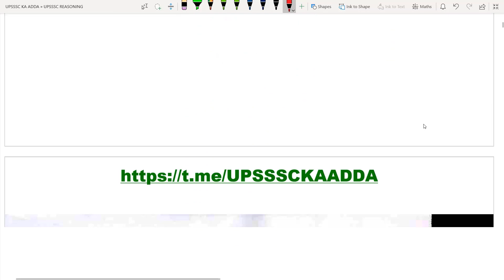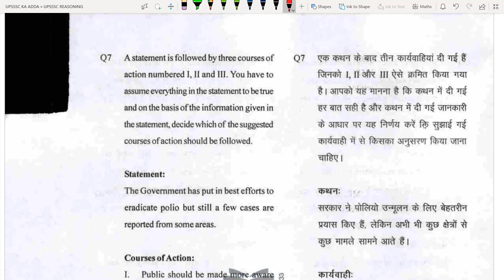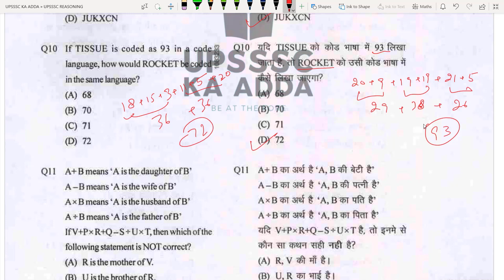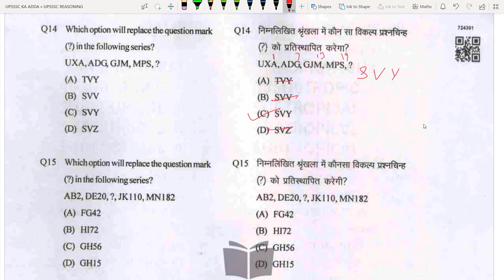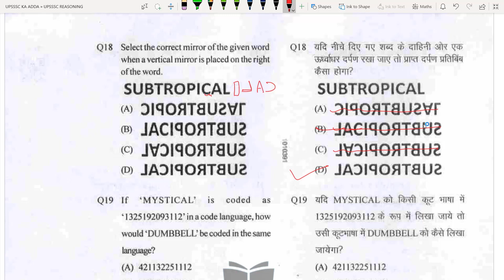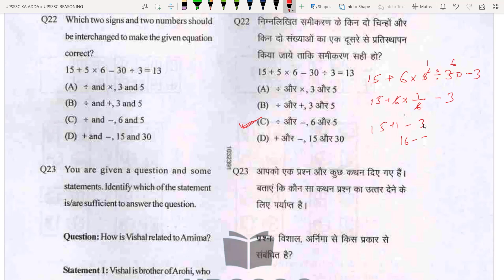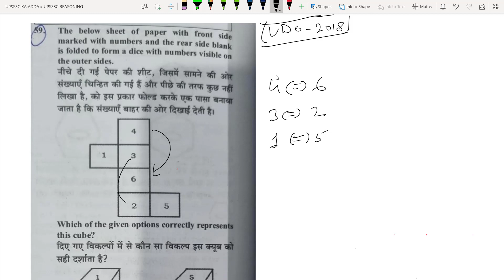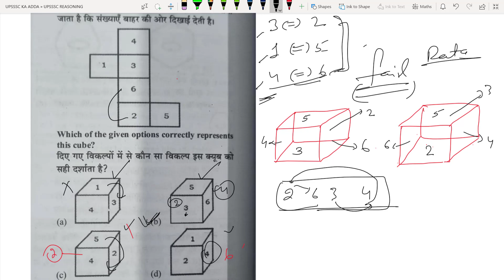UPSSSC LOWER PCS MAINS RE EXAM 2016 || Solved Reasoning Paper || TAVISH MALIK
All Competitive Exam Entrance Preparation with MCQ, Test Series and Solution

At UPSSSC KA ADDA, India’s best learning platform, we always strive to work hard to make your learning experience better.

With the all new UPSSSC KA ADDA, explore a whole new way of cracking your dream exam! Prepare for  SSC Exams, Railways exams, State PSCs, other competitive exams and CBSE Class 6 - 12 with India’s Top Educators. Take Test Series, Doubt Solving Sessions, Batch Courses and learn for 10+ subjects from the comfort of your home!

From concepts to cracking it, the UPSSSC KA ADDA is a one stop solution for all your learning needs. Today, choose learning with UPSSSC KA ADDA and take a step towards success. Attempt Free Mock Tests and Quizzes.

Features of the UPSSSC KA ADDA :

The UPSSSC KA ADDA App enables you to get unlimited access to Courses, Live Classes, Mock Tests, Quizzes and more.